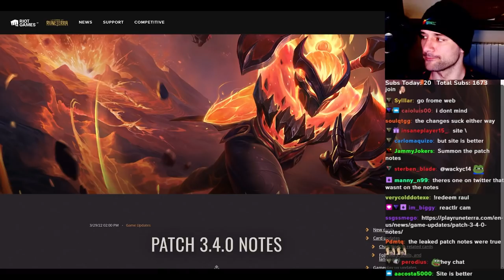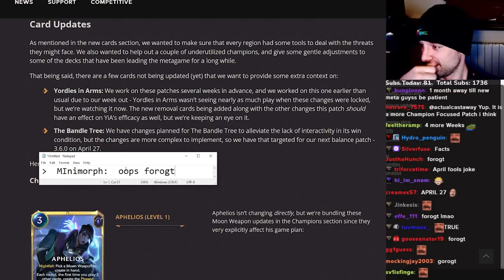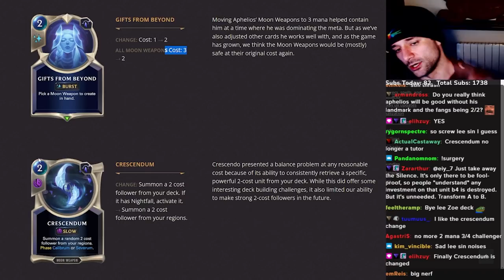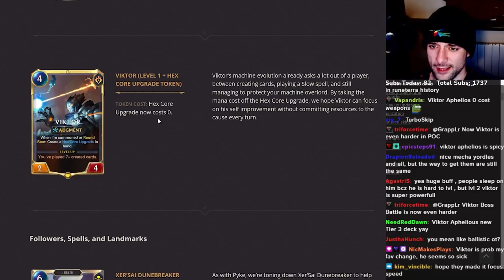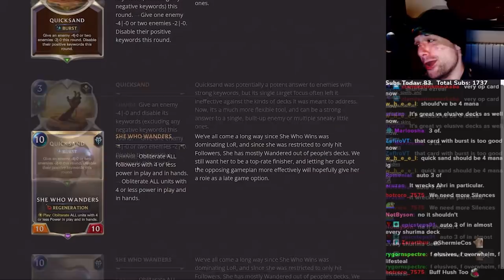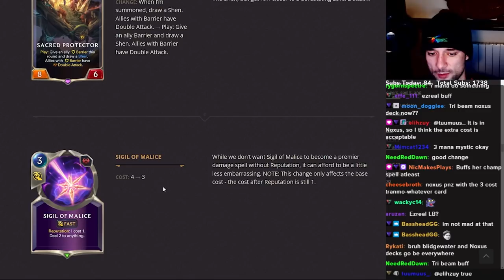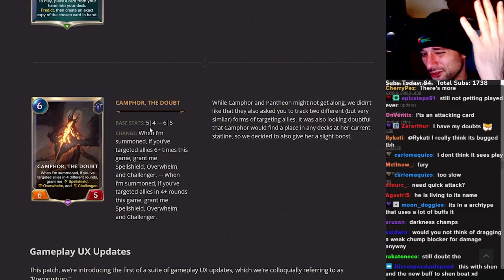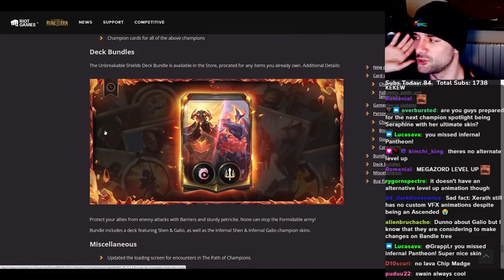PATCH 3.4.0 Analysis | Legends of Runeterra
Chapters
00:00 Intro
02:28 Desert Duel
04:14 Celestial Wonder
07:14 Rocket Barrage
08:52 Card Updates
10:58 Minimorph
14:11Moon Weapons
16:38 Azir
17:26 Gnar
22:32 Pantheon
23:30 Pyke
24:24 Rumble
26:44 Viktor
27:34 Dunebreaker
28:03 Twisted Catalyzer
29:48 Vanguard Sergeant
30:16 Conchologies and Loping
32:56 Paddlestar
34:47 Quicksand
36:20 She Who Wanders
40:20 Sheriff Lariette Rose
40:51 Sharpsight & Twin Disciplines
42:13 King Jarvan III
43:43 Tattered Banner
44:22 Sacred Protector
45:31 Sigil of Malice
46:25 Calculated Creations
49:36 Flashbomb Trap
50:22 Careful Preparation
53:06 Camphor the Doubt
54:31 UX
1:00:25 SKins
01:03:15 Bonus Scene

Editor:
DefinitelyNotTams